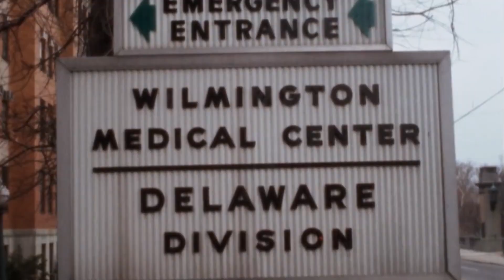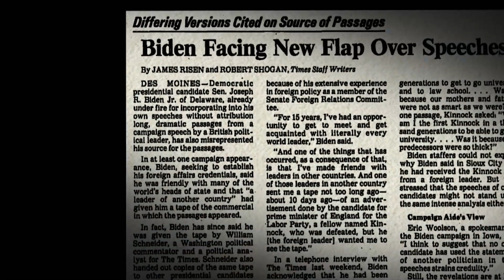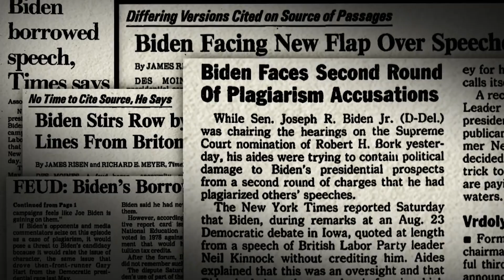The Remarkable Rise of Joe Biden to the U.S Presidency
Revealing the remarkable rise of Joe Biden to the 46th U.S. presidency. From childhood to early education and prior roles as U.S. senator and Vice president that culminate in becoming the incumbent president.